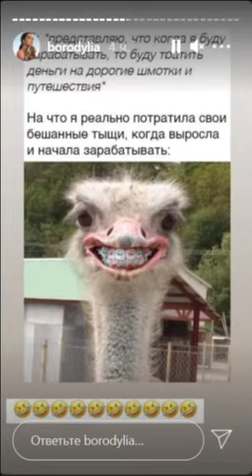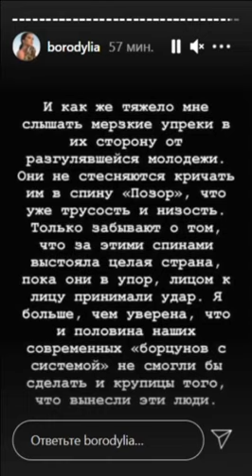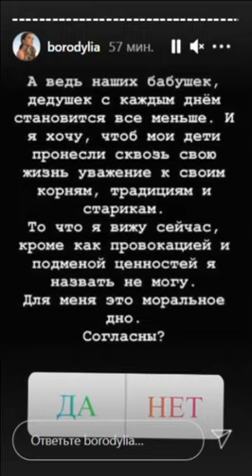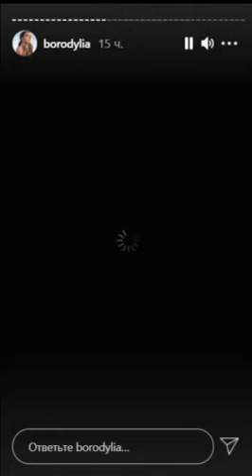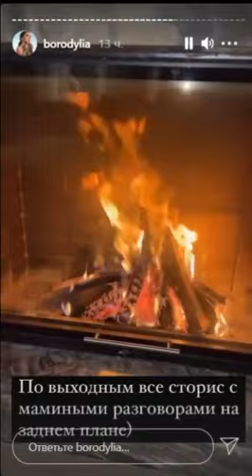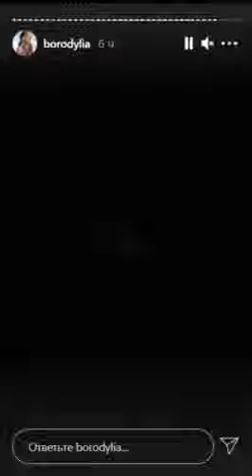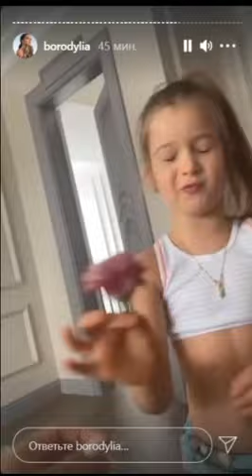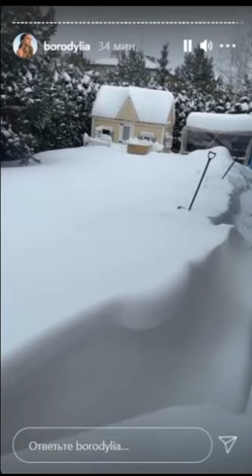Ксения Бородина. Курбан поздравил нас с днем Валентина )) 🌺🌺🌺